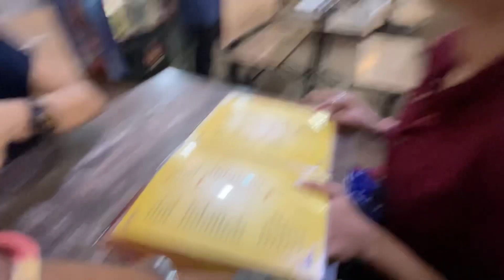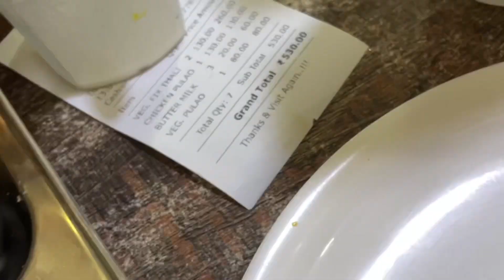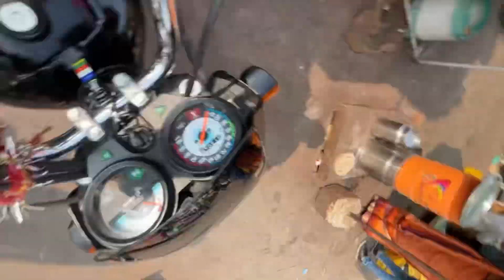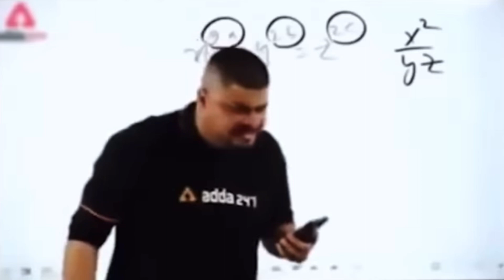Itna sara glamour views he views 😂😂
Hello everyone I am back with another vlog I
hope you all will love it and if you do than please

and family
And suggest me new vlog ideas in the comments section
on which you all want me to see